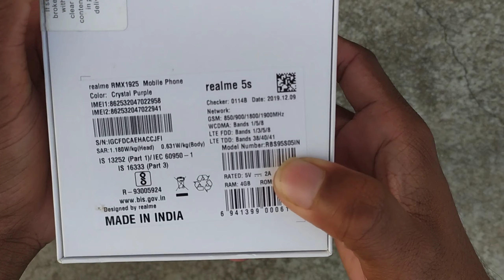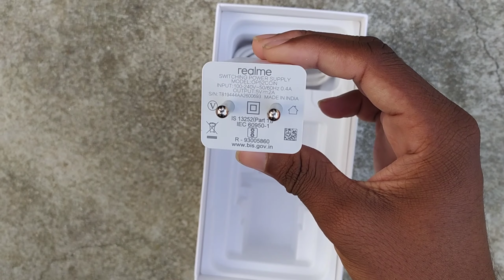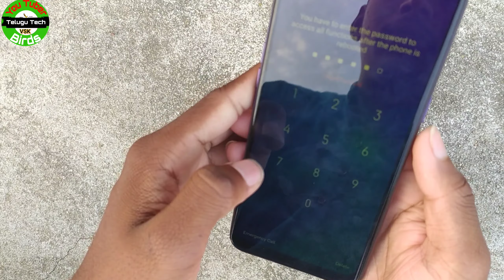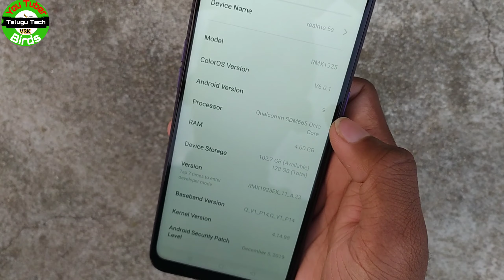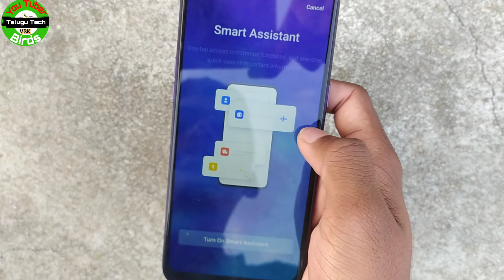Realme 5s Unboxing in Telugu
My dear subscribers and viewers.This is our Technology channel signing of ◆Vaileti Sai kumar◆ Support me to viral our channel videos and share this video with your friends.Ask your doubts via Comments or in social media.

Link for purchase Realme 5s :-
Realme 5s (Crystal Blue, 4GB RAM, 64GB Storage)
🙏pls install this app specially suggesting

HashTags for this video
Tags for This video :-
Telugutechbirds mal91